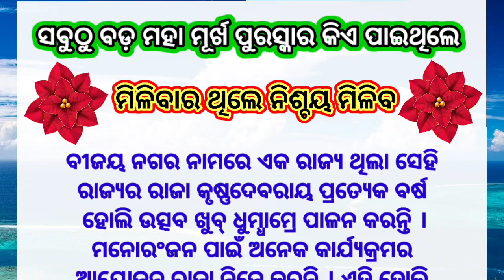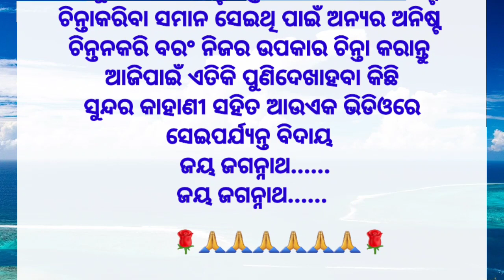ମିଳିବାରଥିଲେ ନିଶ୍ଚୟ ମିଳିବ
ଏହିପରି ଭଲ ଭଲ ଭିଡିଓ ଦେଖିବା ପାଇଁ ଆମ ଚ୍ୟାନେଲକୁ
subcraibe କରନ୍ତୁ ଯଦି ଆପଣଙ୍କୁ ଭିଡିଓଟି ଭଲଲାଗୁଛି ଆମକୁ କମେଣ୍ଟ କରନ୍ତୁ ଆମେ ଏହିପରି ନୂଆନୂଆ ଭିଡିଓ ବନେଇବୁ
ଆପଣଙ୍କର ଗୋଟିଏ କମେଣ୍ଟ ଆମକୁ ଅନେକ ଉଷାହିତ କରିଥାଏ କାହାଣୀ ମାଧ୍ୟମରେ ଆପଣଙ୍କ ପାଖରେ ଭଲ ଭଲ ଶିକ୍ଷା ପହଂଚାଇବା ପାଇଁ ଆମର ପ୍ରୟାସ
ଈଶ୍ୱର ସମସ୍ତଙ୍କର ମଙ୍ଗଳ କରନ୍ତୁ ସମସ୍ତେ ଖୁସିରେ ରୁହନ୍ତୁ ଜୟ ଜଗନ୍ନାଥ ଜୟ ଜଗନ୍ନାଥ ଜୟ ଜଗନ୍ନାଥ